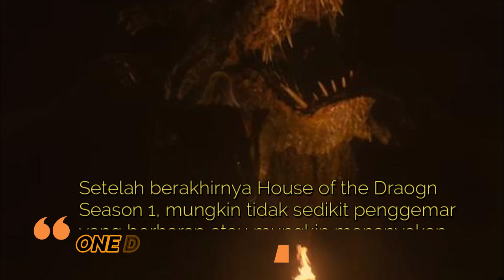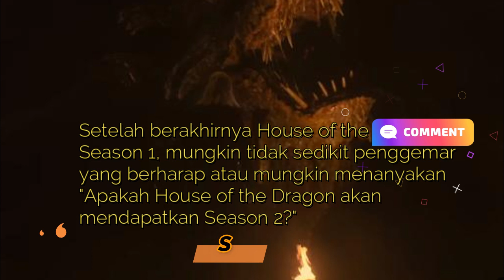Serial House Of The Dragon Season 2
house of the dragon season 1 episode 2 air time
when will house of the dragon season 2 air
what will house of the dragon season 2 be about
milly alcock house of the dragon season 2
will there be a house of the dragon season 2
will house of the dragon have a season 2
will house of the dragon get a season 2
house of the dragon season 2 book
house of the dragon season 2 book spoilers
house of the dragon season 2 blood and cheese
house of the dragon season 2 based on books
has house of the dragon been renewed for season 2
will there be house of the dragon season 2
when is house of the dragon season 2 coming out
when does house of the dragon season 2 come out
house of the dragon season 1 episode 2 cast
house of the dragon season 2 henry cavill
house of the dragon season 2 date
house of the dragon season 2 dragons
house of the dragon season 2 date and time
house of the dragon season 2 director
house of the dragon season 2 dance of the dragons
house of the dragon episode 2 duration
house of the dragon episode 2 discussion reddit
house of the dragon episode 2 dailymotion
house of the dragon episode 2 dialogue
house of the dragon episode 2 disney plus hotstar
house of the dragon season 1 episode 2 release date
house of the dragon season 1 episode 2 dailymotion
house of the dragon season 1 ep 2 release date
when does house of the dragon season 2 start filming
house of the dragon season 2 episodes
house of the dragon season 2 expected release date
house of the dragon season 1 episode 2 hbo max
house of the dragon season 1 episode 2 review
house of the dragon season 1 episode 2 release time
house of the dragon season 1 episode 2 length
house of the dragon season 1 episode 2 sub
house of the dragon season 1 episode 2 reddit
house of the dragon season 1 episode 2 imdb
how many episodes in house of the dragon season 2
house of the dragon season 1 episode 2 full episode
have they started filming house of the dragon season 2
house of the dragon season 2 greenlit
house of the dragon episode 2 guardian
house of the dragon episode 2 gross
house of the dragon episode 2 guide
house of the dragon episode 2 parents guide